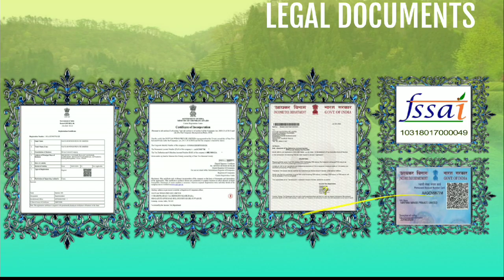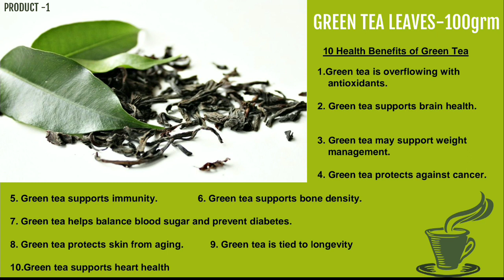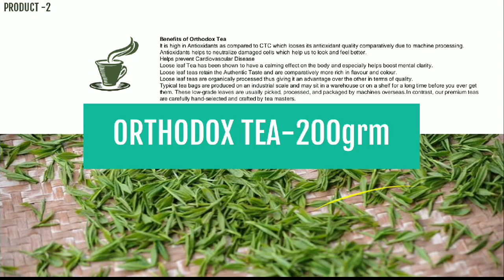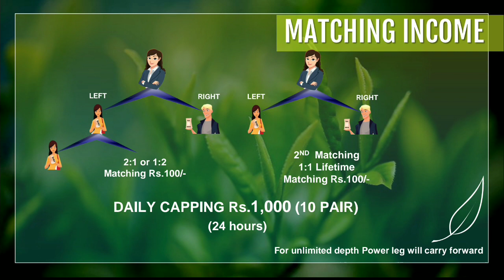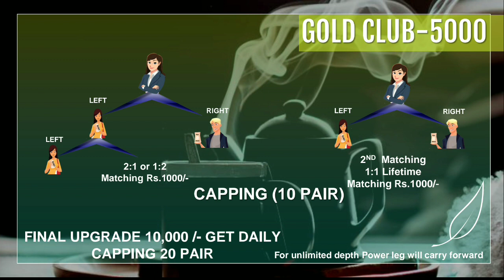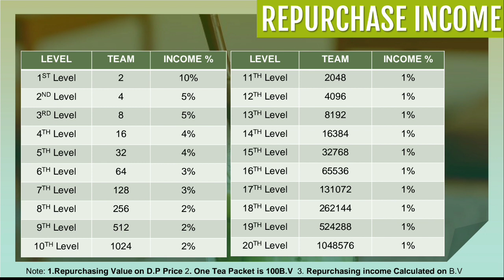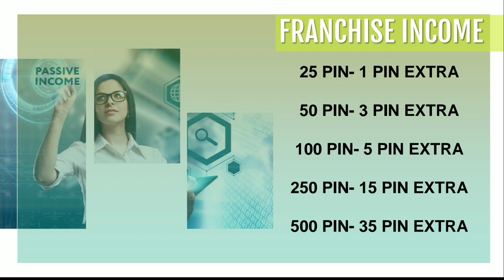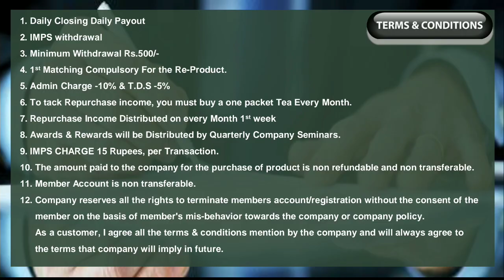E-Shoppy Trusted Binary Business Plan Explain Tamil 86083 96077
YouTube promotion
PDF work